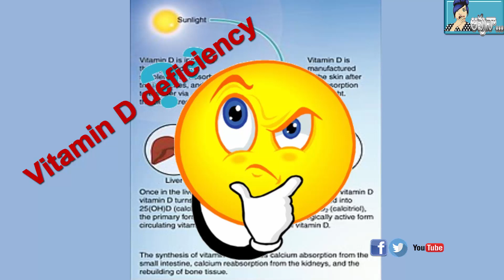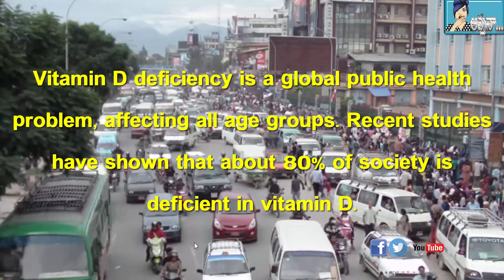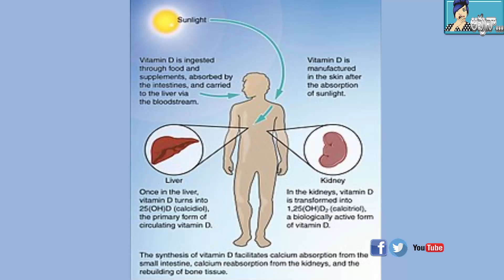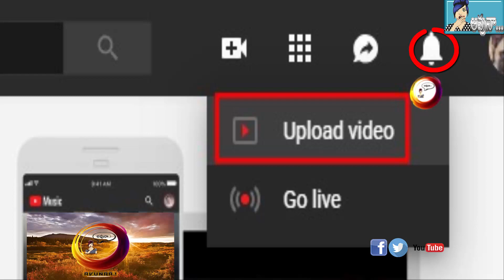విటమిన్ ‘డి’ లోపంశాపమా..? (Vitamin D deficiency)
New research shows a potential correlation between severe vitamin D deficiency and COVID-19 mortality rates...